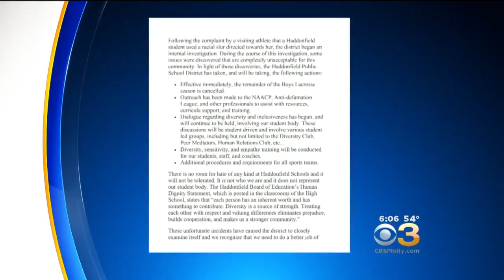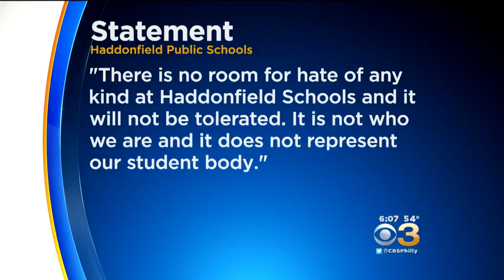Haddonfield Memorial High School Cancels Boy's Lacrosse Season After Alleged Racial Slur Incident 97